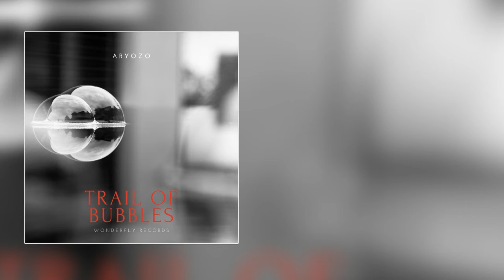Aryozo - Trail of Bubbles